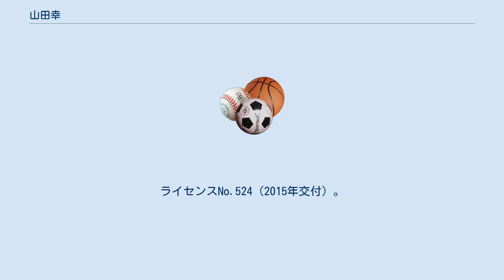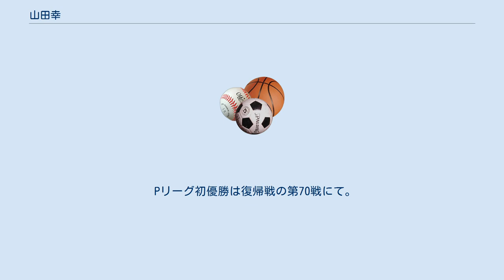山田幸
山田 幸（やまだ ゆき、1995年7月19日 -）は、日本のプロボウラー。
JPBA第48期生。
ライセンスNo.524（2015年交付）。
大阪府出身。
ボウルアロー所属。
弟の山田成人もプロボウラー Pリーグのキャッチフレーズは「新世代のカリスマ」。
 ルーキーイヤーの2015年・第47回全日本女子プロボウリング選手権大会を準決勝3位で通過し、上位４名による決勝ステップラダーでは、3強（吉田真由美・松永裕美・姫路麗（優勝決定戦・再優勝決定戦を連勝））を下し、最年少で全日本制覇し、同年のポイントランキングで17位に入る。
 2年目にしてトーナメントシードとなった2016年でも、第11回MKチャリティカップ において、JPBA公認大会では自身初となる800シリーズの達成とともに優勝し、通算2勝目を挙げた。
 Pリーグでは第7シーズンから出場、シーズン第1戦に出場するために行われる6ショットで19位以下となり、デビュー戦はシーズン第2戦(第62戦)となったが、1回戦（対戦相手は小林あゆみと遠藤未菜）を勝利で飾った。
 Pリーグ初優勝は復帰戦の第70戦にて。
 2020年12月1日、同じボウルアロー所属のプロボウラー・和田秀和と結婚したことを報告。